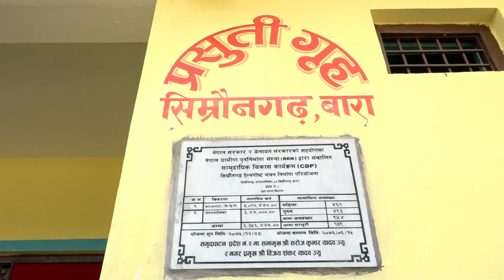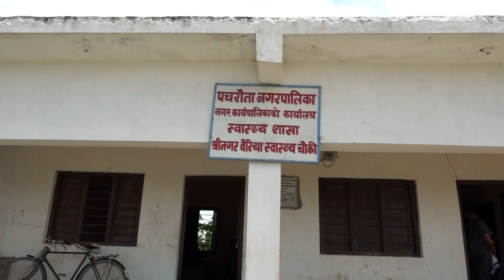Monitoring of DFID funded RRN/CDP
Voice of stakeholders and Chief District Officer, Mr. Phanindra Mani Pokhrel towards DFID funded Community Development Programme implemented by Rural Reconstruction Nepal-RRN

Published by
Bipin Das on behalf of Rural Reconstruction Nepal - RRN / Community Development Programme - CDP